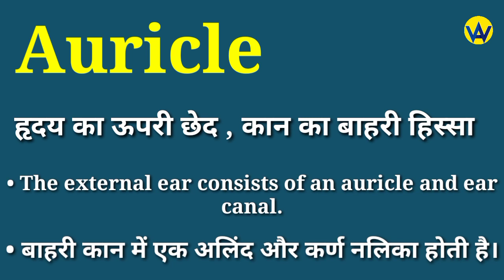Auricle meaning in hindi | Auricle ka matlab kya hota hai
Hindi meaning of auricle
What does auricle means ?
Auricle ka hindi mein matlab jane
Know the hindi meaning of auricle